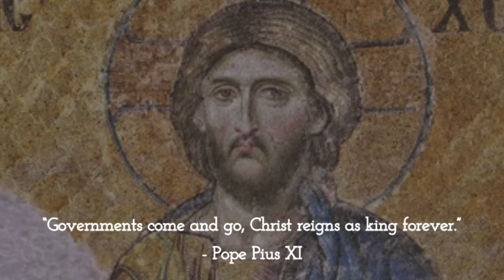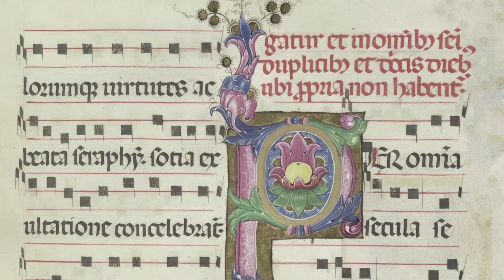Reject Occultism, Embrace Traditionalism | Edit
Psalm 96:5 "For all the gods of the Gentiles are devils: but the Lord made the heavens."